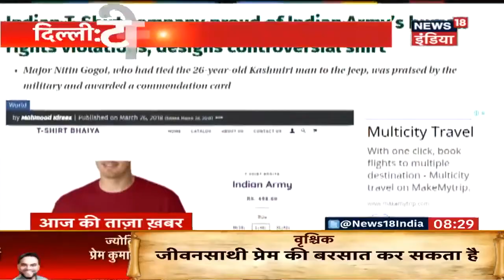UP: अलीगढ़ में फ़ौजी ने पत्नी की हत्या की | आज की ताज़ा ख़बर | News18 India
UP में फ़ौजी पर पत्नी की हत्या का आरोप  है की उस फ़ौजी ने अवैध सम्बन्ध के शक्श में 7 लाख की सुपारी देकर अपनी पत्नी की हत्या करवा दी।
राष्ट्रपति रामनाथ कोविंद 43 जानी-मानी हस्तियों 2018 के प्रतिष्ठित पद्म पुरस्कारों से सम्मानित करेंगे।
पूरी जानकारी के लिए देखें वीडियो।